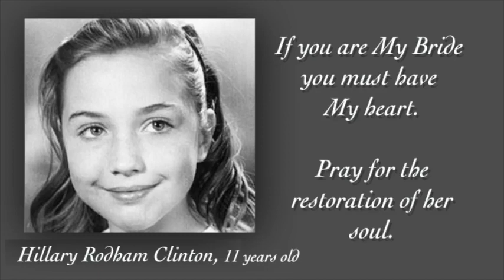Hillary & Cabal Caught Red-Handed; Pray For Them